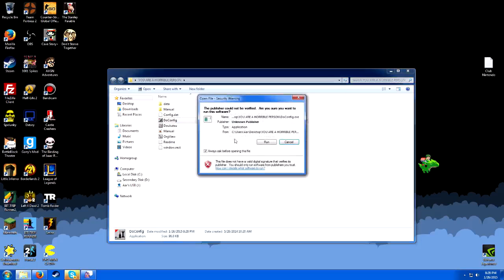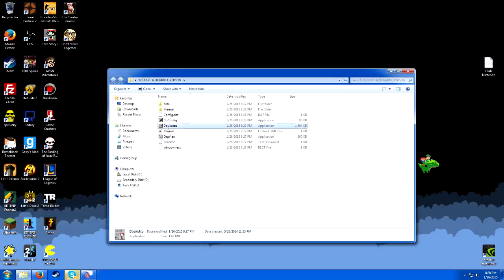Super Slam Jam Story Reloaded 2.0 (Cave Story Mod)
Shaquille O'Jordan
I slammed and I jammed
5/5 it was okay